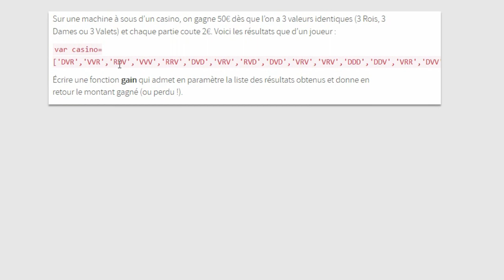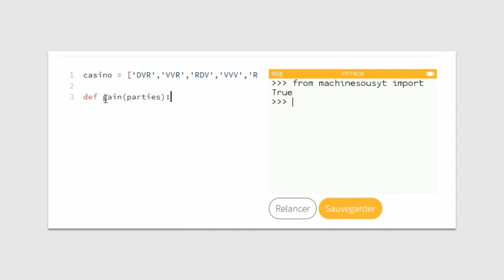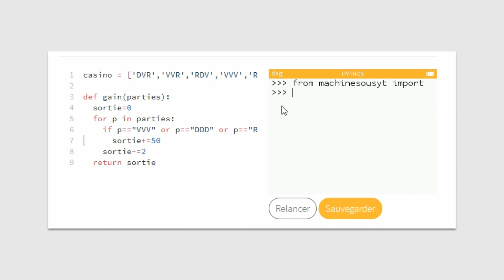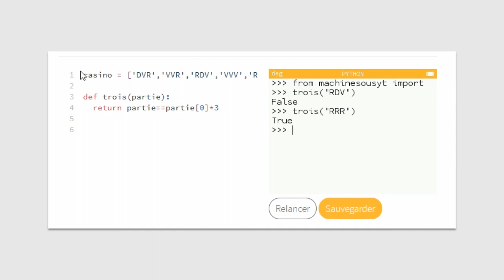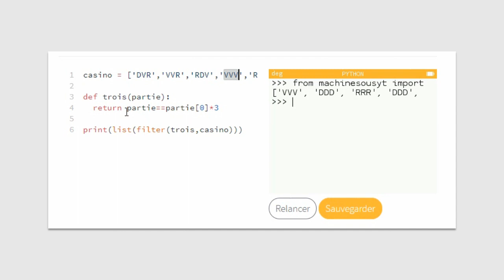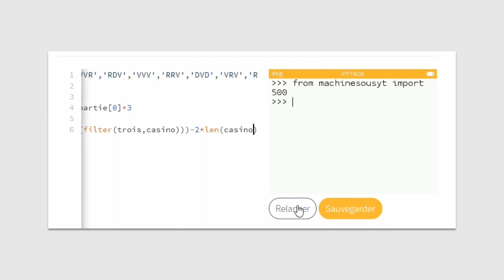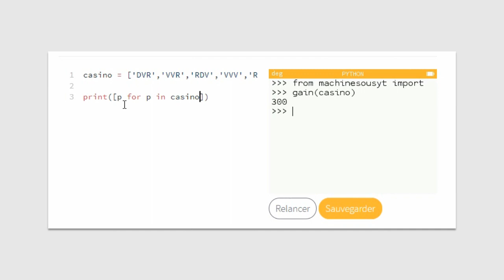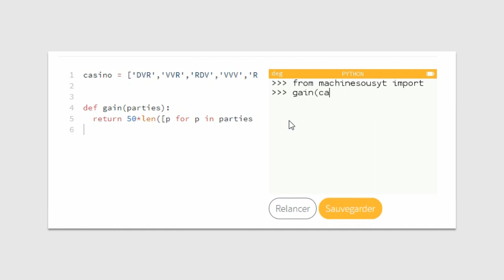3 - Exercice "Machine à sous" (Python sur NUMWORKS)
Troisième exercice Python avec comme support la calculatrice Numworks. Bien entendu cet exercice est faisable avec un Python 3 quelconque.